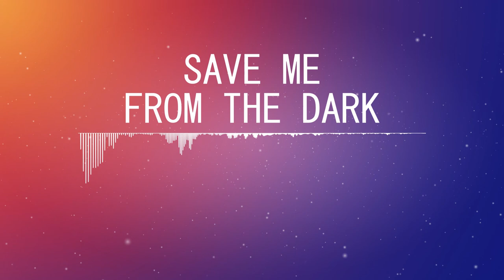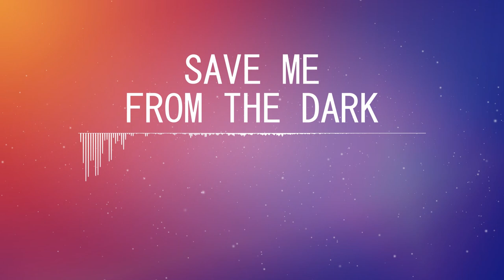Save Me From The Dark (Original Song) | Patzko Bonheur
This is a big step for me, as it is the first time I am publishing a recorded piece of music with me singing on it. I did some background vocals for my band, Stonebound (check them out here on YouTube, I hear they are awesome), but those were, well, in the background. I hope you enjoy this one.